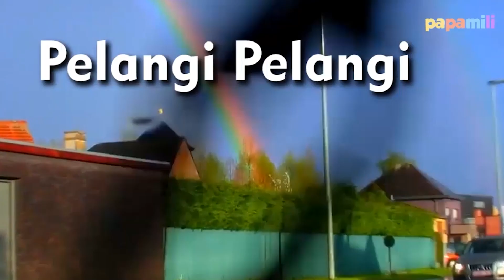Johny Johny Yes Papa | Joni Makan Gula - Lagu Anak Indonesia Populer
Johny, Johny
Yes, Papa?
Eating sugar?
No, papa!
Telling lies?
No, papa!

Johny, Johny
Yes, Papa?
Eating sugar?
No, papa!
Telling lies?
No, papa!